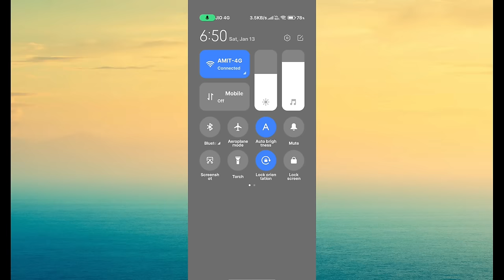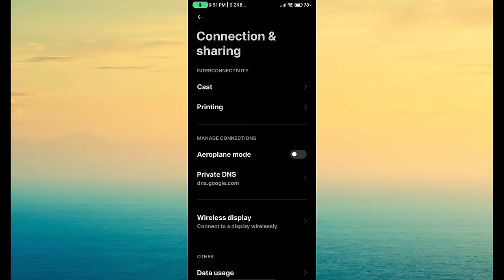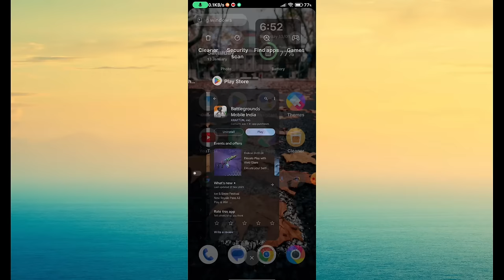Bgmi Request Timeout Problem || Bgmi Request Timeout Problem Kaise Thik Kare